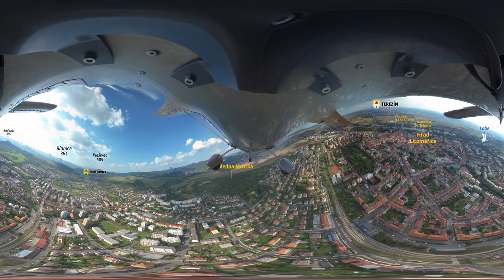360° videomapa Litoměřicko –⁠ Zahrada Čech z nebe, díl 1/4. Zahradou Čech proti proudu Labe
OBSAH
Chapters:

00:00 Zahradou Čech proti proudu Labe
00:36 Litoměřice
03:04 Terezín
03:20 Trnovany
03:50 Křešice
05:04 Polepy
06:08 Vrutice
06:48 Hoštka
07:56 Račice
08:43 Štětí
10:37 Snědovice
12:13 Drahobuz

Pilotáž, kamera a režie: Milan Paprčka
Regionální projektový manažer: Jiří Dvořák
Koordinátor projektu: Veronika Němcová
Kartografická příprava: Radek Koutný
Grafická animace a orientační mapy: Matěj Strouhal
Komentář: Aleš Strnad
Text komentáře a redaktor: Radka Srněnská
Překlad: Agentura Skřívánek
Hudba: Ian Post, Michael Shynes, A.M. Beef